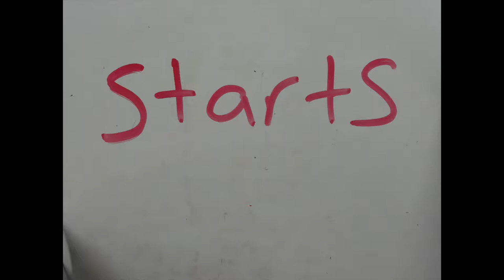The Trip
Film Project:  1st Quarter